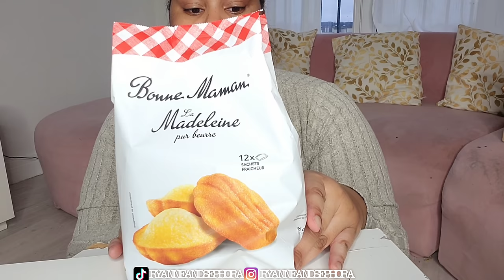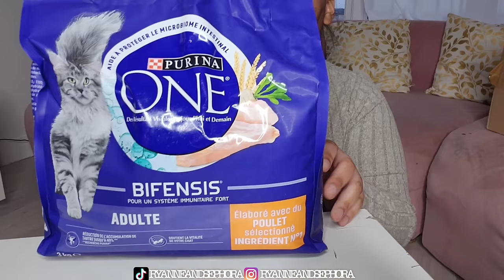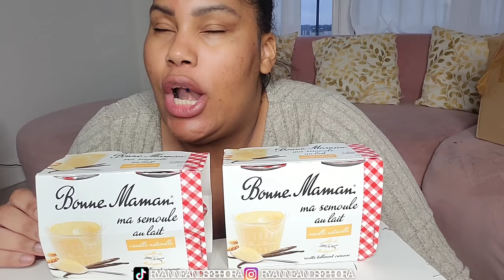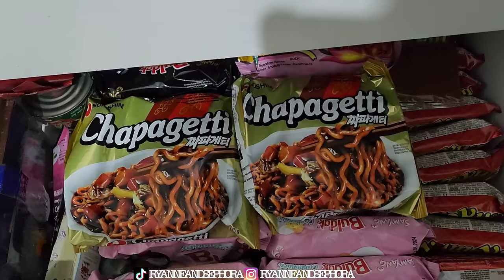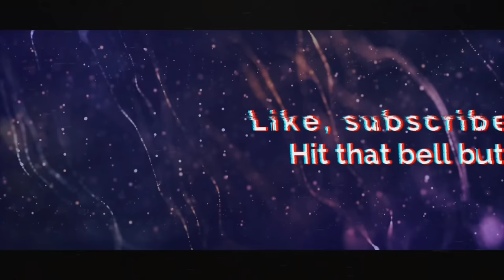[VLOG] RETOUR COURSES DU MOIS